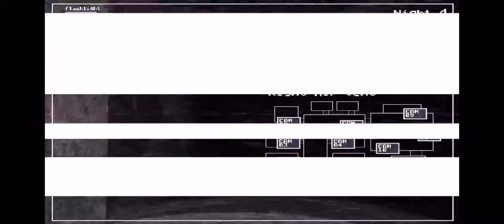THE OLD CREW IS BACK | Five Nights at Freddys 2 - Part 2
My second fnaf 2 video